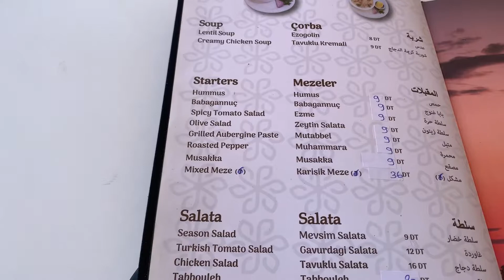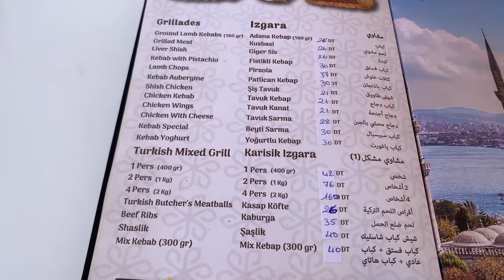أزكى كنافة في تونس turkish food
turkish food في الاك 1